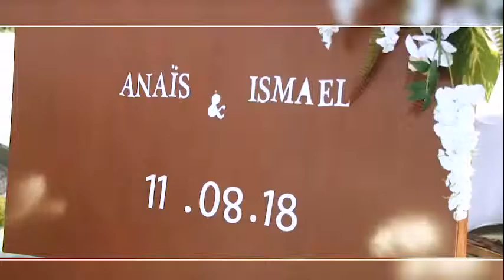19 novembre 2018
Mariage coutumier Anais & Ismaël Part 1